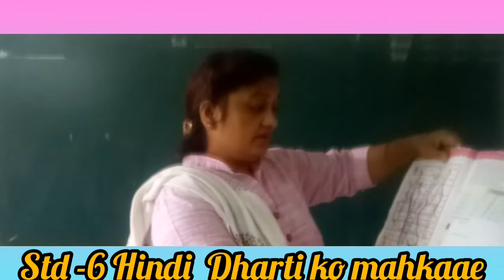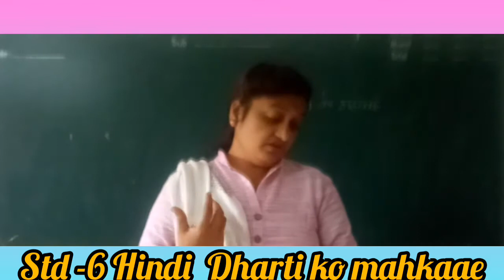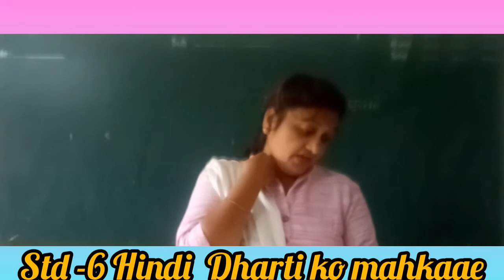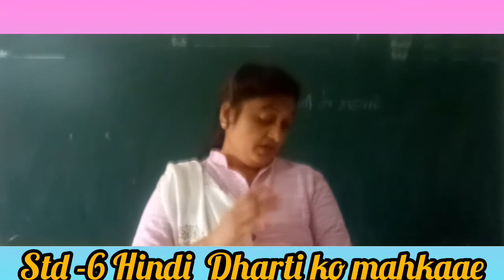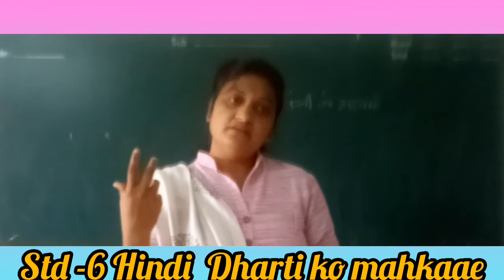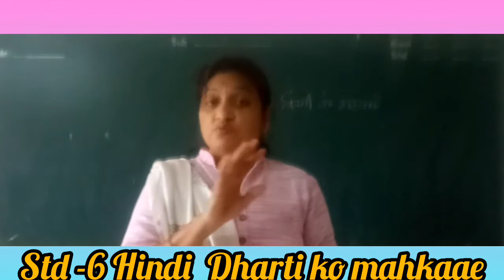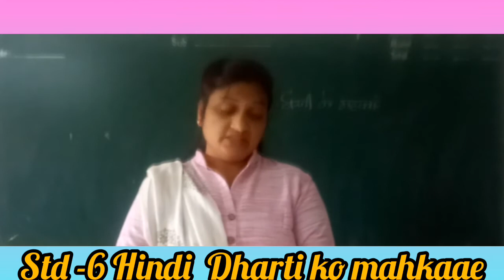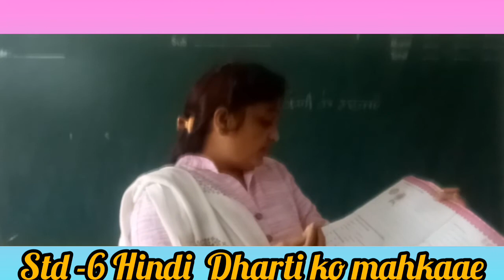STD 6 / HINDI / DHARTI KO MEHKAYE / SHAKUNTLA MA'AM